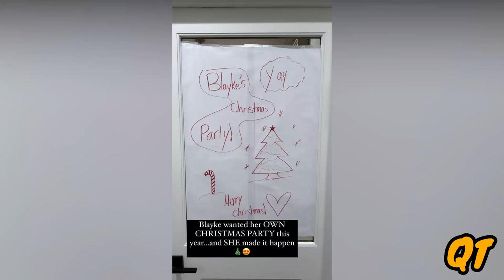Outdaughtered"Blayke Busby christmas Party With friend!!!!!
Outdaughtered"Busby Family Updates part 4